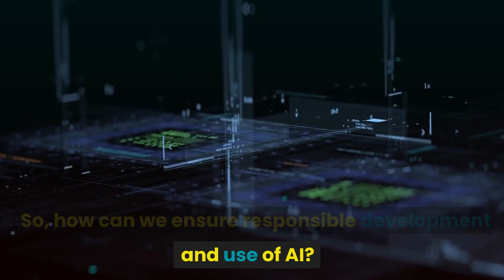Artificial Intelligence - What You Should Know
Are you curious about Artificial Intelligence (AI)? This video will explain what AI is and how it works. We'll discuss the benefits and potential pitfalls of AI, and how it can be used in various industries. We'll also discuss different AI applications and the various types of AI, such as machine learning and deep learning. Finally, we'll discuss potential ethical considerations when using AI. Get ready to explore the world of AI - this video will tell you what you need to know.